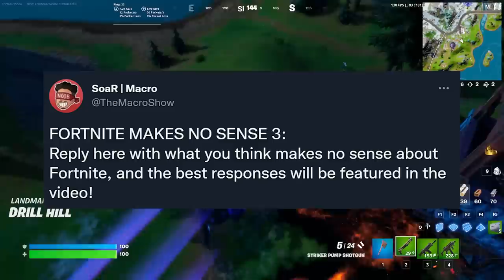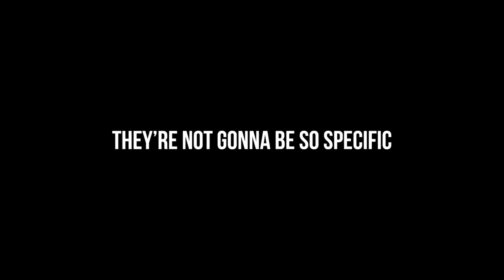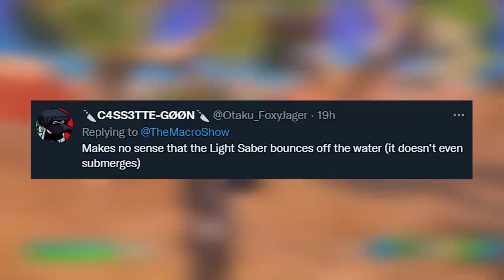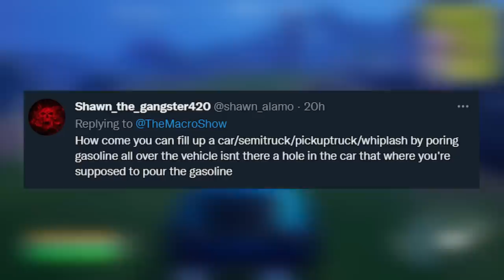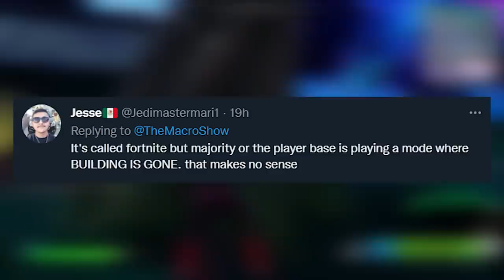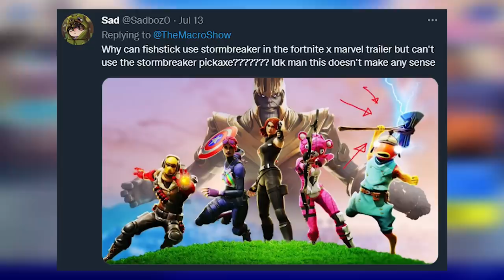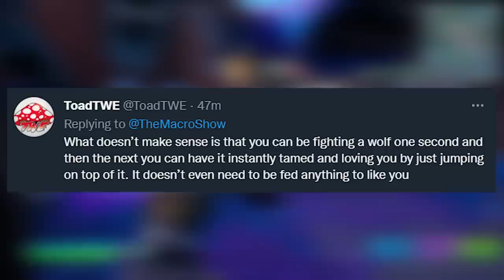FORTNITE MAKES NO SENSE 3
Fortnite has been around forever now, and it still doesn't make sense. They can get rid of building and collab with the whole world, but that won't change how crazy this game has become!